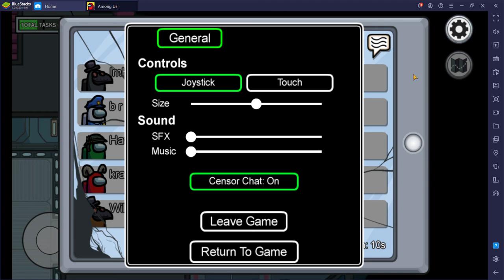Playing Among Us And Roblox 2 player pizza tycoon!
Hi Fans, Today I'm Playing Among Us And Roblox 2 player pizza tycoon!